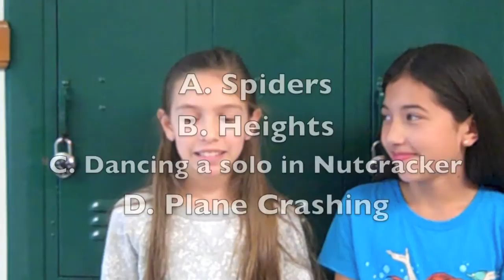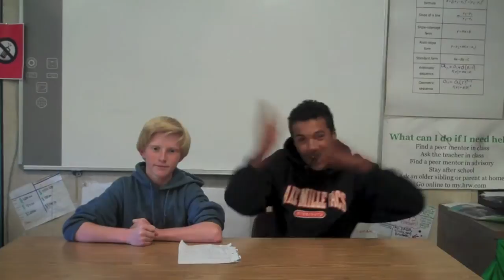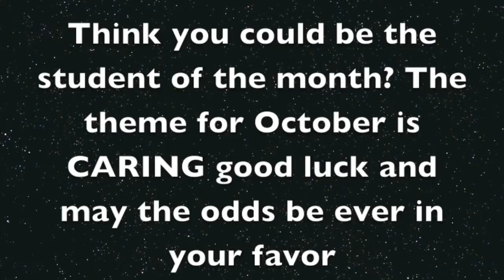Ramsey Show 10-10-14